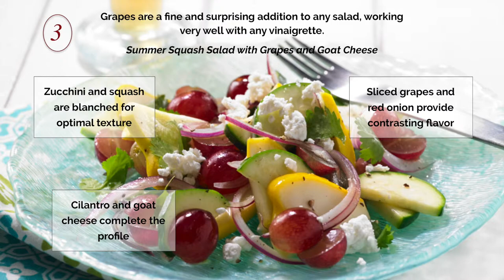4 Ways to Go With Grapes on the Menu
For fresh flavor inspiration, go with grapes and take your menu into bold new territory.
Here are 4 menu ideas showcasing the culinary power of grapes.
- Grape Mojitos
- Grilled Grapes with Fresh Burrata
- Summer Squash Salad with Grapes and Goat Cheese
- Roasted Cod with Fennel-grape Slaw

To see the recipes go to getflavor.com